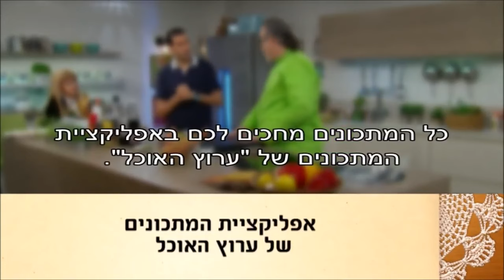מתכוני אסאדו לארוחת חג סוכות של אודליה סוויסה, אבי ביטון, שחר ואורן ועוד | ערוץ האוכל